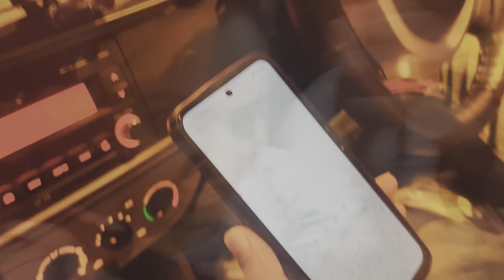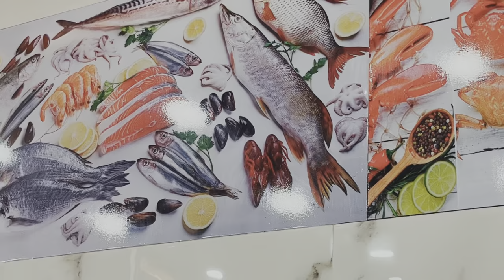ದೈನಂದಿನ ದಿನಚರಿ||Funny Vlog||Sandesh neermarga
Pls follow our Sandesh neermarga official Facebook page